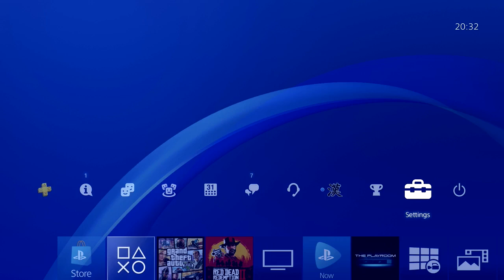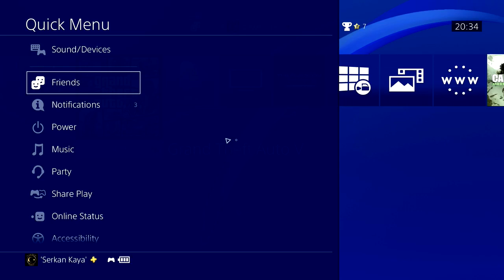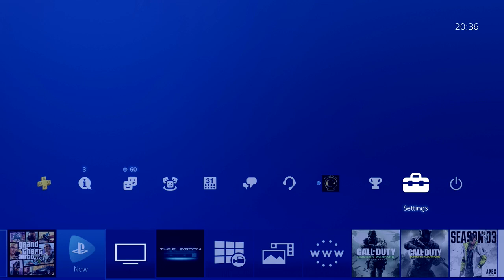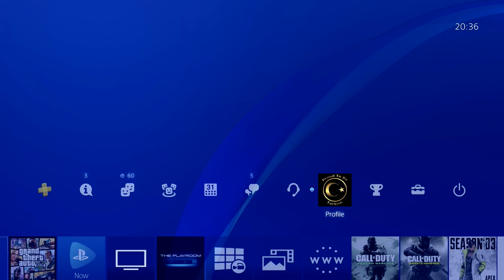PS4 How to Share Playstation Plus